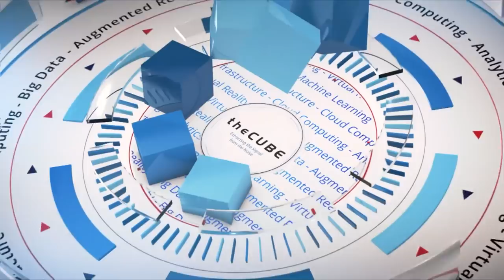Chris Lynch, AtScale | CUBEConversation, June 2018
Chris Lynch, CEO, AtScale sits down with John Furrier for a CubeConversation at our studio in Palo Alto, CA.